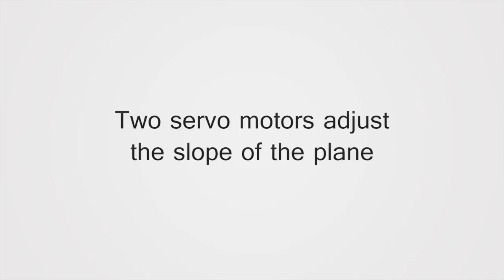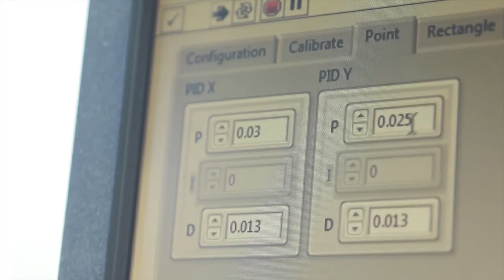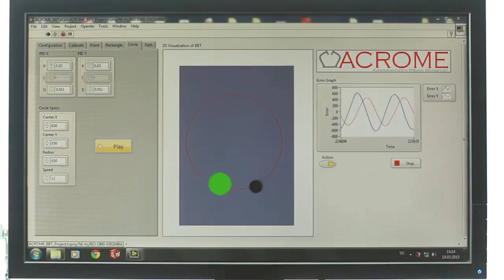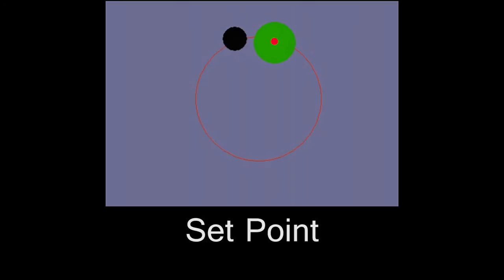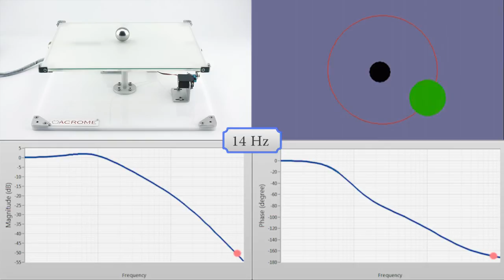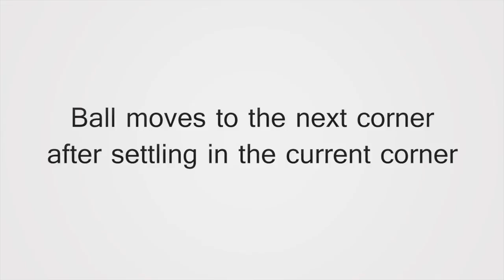ACROME myCONTROL Ball Balancing Table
Balancing a ball on a table in a desired position is one of the most important and classical problems of control engineering. Advanced control techniques are used for the stability of the ball, which are very essential techniques in modern industrial control processes. Students have the opportunity to conveniently learn the essential aspects of control theory by experimenting.